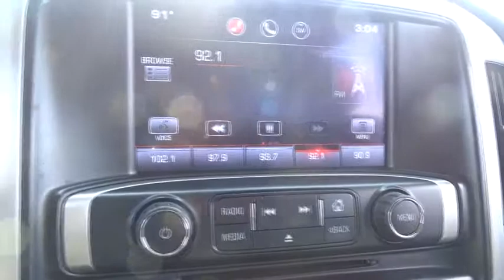2015 GMC Sierra 1500 Kilgore, Henderson, Carthage, Longview, Tyler, TX P6755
2015 GMC Sierra 1500
2015 GMC Sierra 1500 2WD Crew Cab 143.5 SLE - Stock#: P6755 - VIN#: 3GTP1UEH3FG347618

LOW MILES - 5,191! FUEL EFFICIENT 24 MPG Hwy/18 MPG City! iPod/MP3 Input, CD Player, Onboard Communications System, Satellite Radio CLICK ME! KEY FEATURES INCLUDE: Back-Up Camera, Flex Fuel, Satellite Radio, iPod/MP3 Input, CD Player, Onboard Communications System, Aluminum Wheels MP3 Player, Keyless Entry, Privacy Glass, Steering Wheel Controls, Heated Mirrors. EXPERTS ARE SAYING: Overall ride and handling dynamics are commendable, making this truck a fine choice if daily driving is a must. -Edmunds.com. Great Gas Mileage: 24 MPG Hwy. AutoCheck One Owner Pricing analysis performed on 10/2/2015. Fuel economy calculations based on original manufacturer data for trim engine configuration. Please confirm the accuracy of the included equipment by calling us prior to purchase.